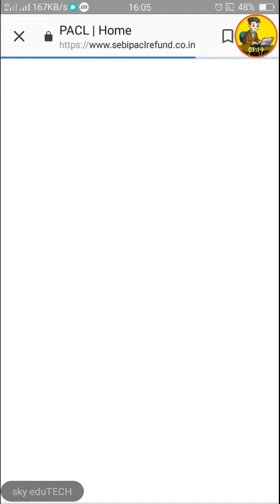sebipaclrefund latest news, sebipaclrefund. co. in website बंद क्यों है?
Hello friends
In this video I will discuss about sebipacl refund why website is under repair and when it will resume again .
Sebipacl refund
Sebipaclrefund.co.in website band kyu hai?
Pearls refund website under repair .
Sebi pearls refund why website is not working?
Sebipacl refund latest news.